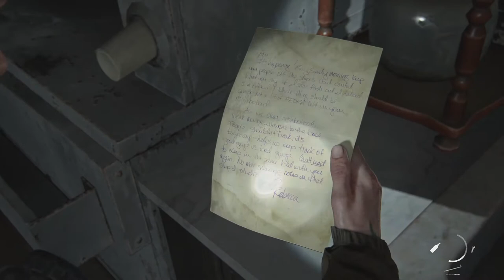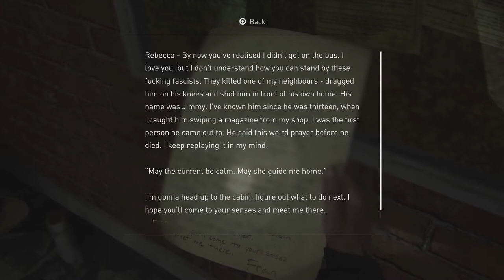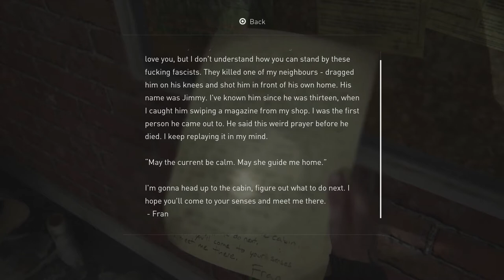Live on Television - The Last of Us Part II - EP07 [PS4 PRO - BLIND]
While we're starting to get a grasp on the combat more and more, we're also making our way to the TV station. And there we make a gruesome discovery...